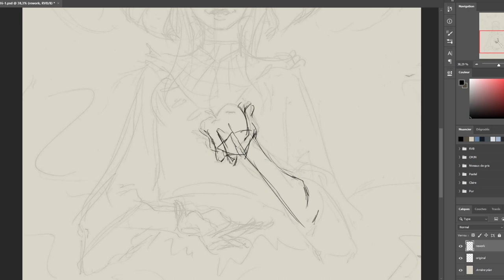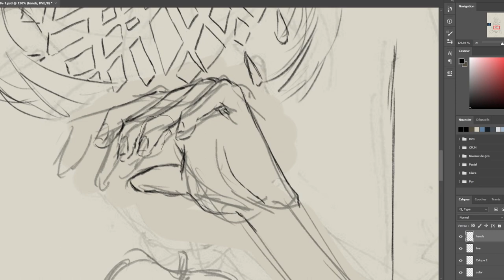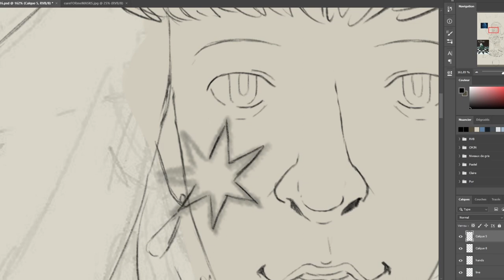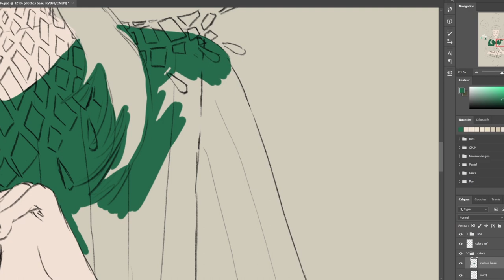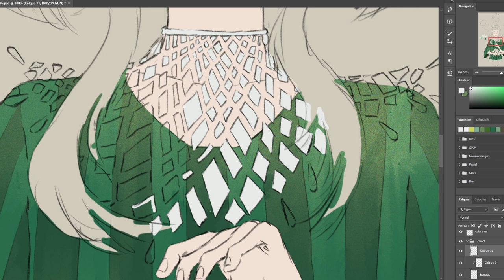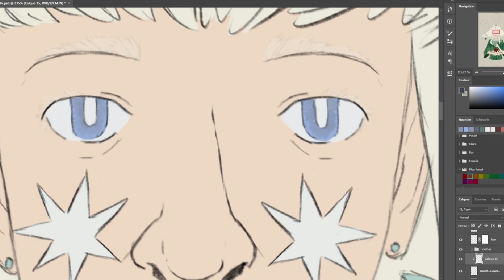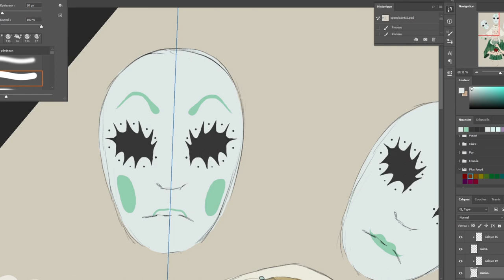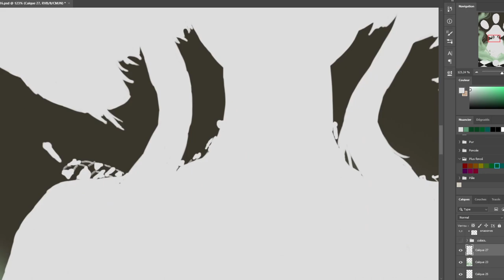🔮Cυɾҽ ϝσɾ Mҽ✨ [Hairy_Liopleurodon SPEEDPAINT]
🎭 Happy 2022 everyone! Starting the year strong with a fanart of my favorite Aurora song, "Cure for Me"! It came at a point where I needed to remember that I didn't need to change to my core to be worthy of love. Also the music video is stunning, I wanted to pay homage to that!
🍎 The recording was around 5hours long before editing, and as you can see I managed to film the pencil sketch! The footage isn't the best, but I might add that every other video!
✨You can find me there :
As usual, all questions can be asked in the comments!